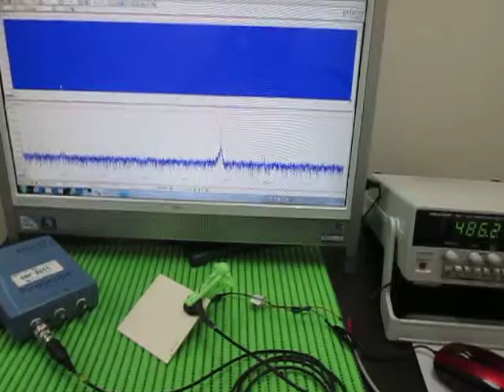超音波実験 Ultrasonic experiment （超音波システム研究所 ultrasonic-labo）